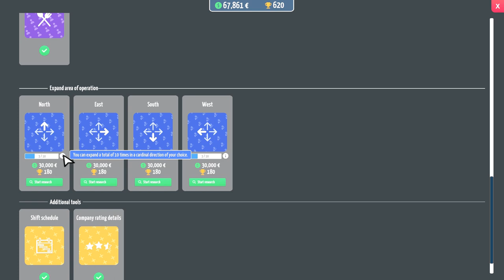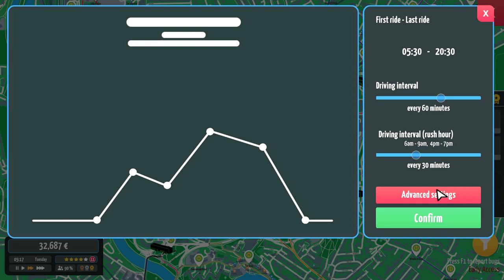City Bus Manager. Handling Scheduling conflicts and rectifying mistakes. Part 12.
With the schedule set up in the last episode there are a few issues that need solving, this is still a learning curve for me so its fixing some of those problems and other mistakes and misunderstandings left over from previous episodes.